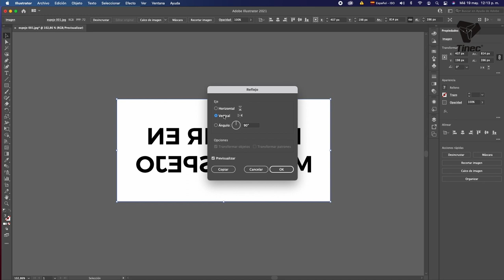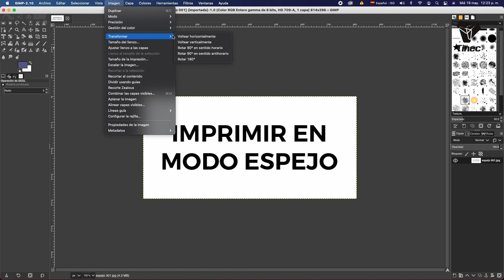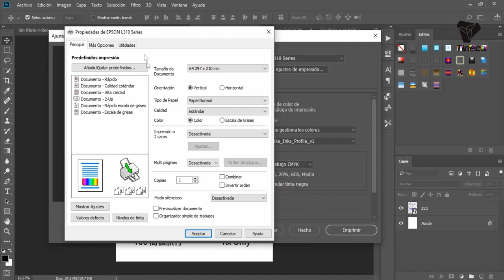*EN SUBLIMACIÓN IMPRIME EN MODO ESPEJO ¿PORQUÉ Y CÓMO?*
Al empezar en Sublimación muchas se preguntan el ¿Porqué? se debe imprimir en modo “Espejo”, o sin saberlo, la primera vez, imprimen en modo normal y al realizar la transferencia se dan cuenta que el diseño se ve al revés. Miguel te explica el ¿Porqué? y además como voltear la imagen antes de la impresión en algunos programas, el proceso es casi el mismo.
¿Información acerca de cómo adquirir algún producto de nuestro Catálogo para Sublimación? no dejes de escribir a para más información, recuerda colocar el País desde donde escribes y tu número de teléfono con todo y código de área.